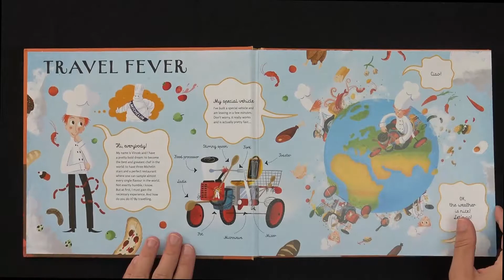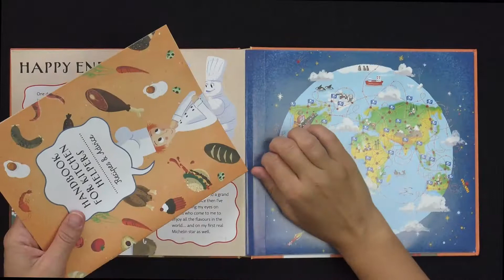Delicacies From Around the World with Chef Vincent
Written by Štepánka Sekaninová
Illustrated by Jakub Cenkl